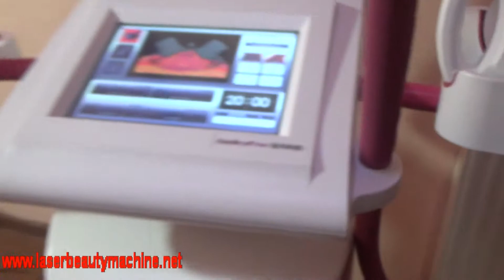Mejire Latest Technology VACA Ultrasonic shape Body Slimming machine